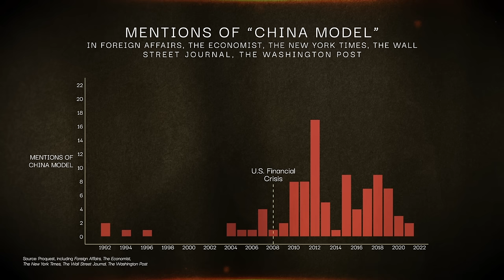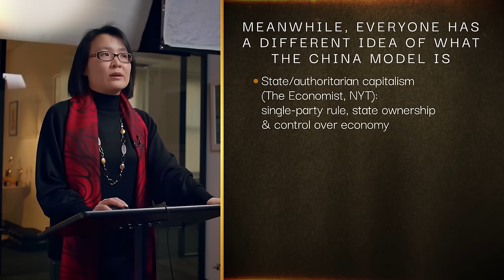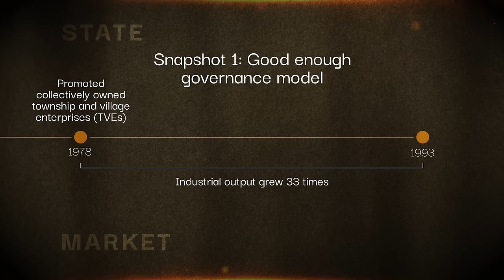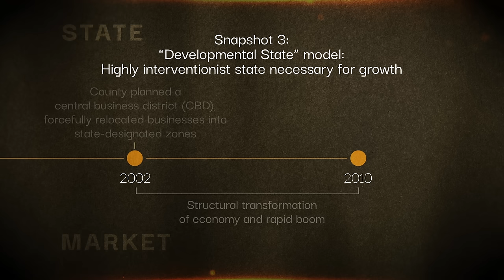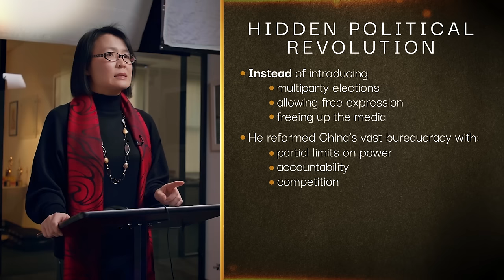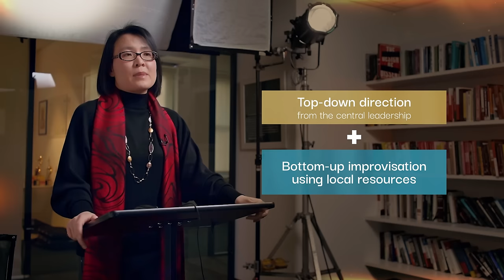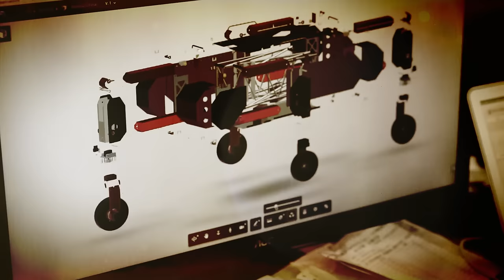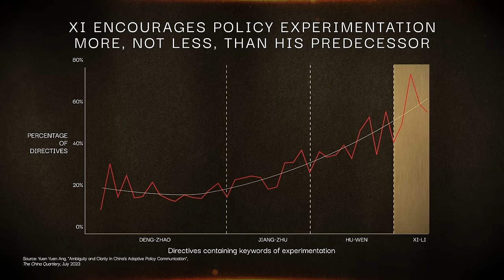Let Many China Models Bloom | The Economics of China Episode 3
Modeling China is tricky, depending on where (and when) you look within the country, particularly given its large size and rapid changes. So, what is the constant?

Professor Ang introduces how “directed improvisation” works in China—a blend of top-down direction and bottom-up improvisation, producing diverse local solutions.